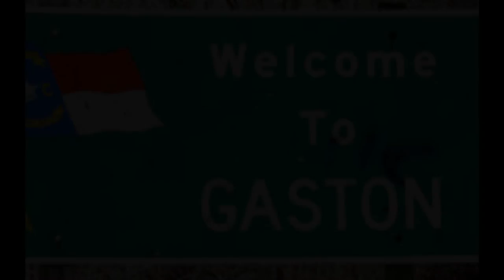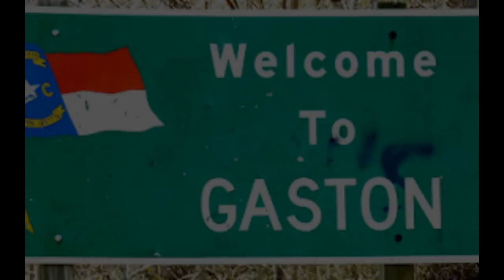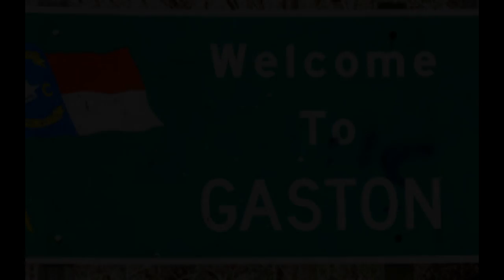Hanging Man Hill | Creepypasta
I apologize for weird static in the background, REAPER was acting funky. It's fixed now.